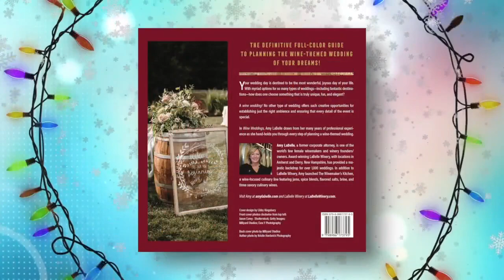Food and Drink Hacks to Try During the Holidays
Amy LaBelle lifestyle expert and author of  "Wine Weddings" shares tips on how to plan a wedding and holiday parties.